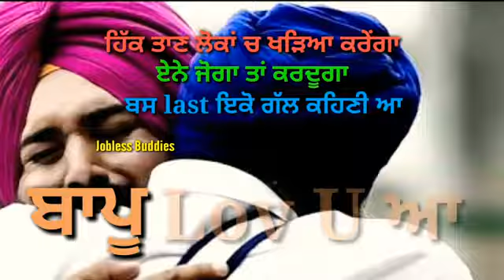Love you bapu whatsaap satats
Sony music